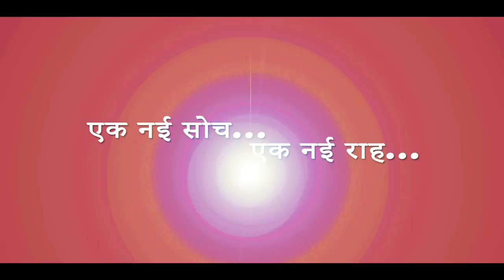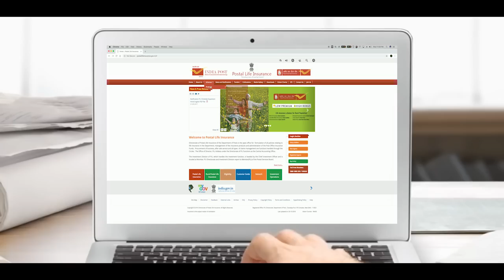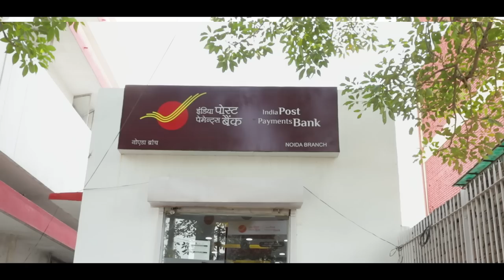India Post - जन - जन का साथ , सेवा का विश्वास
IndiaPost - Dak Sewa Jan Sewa